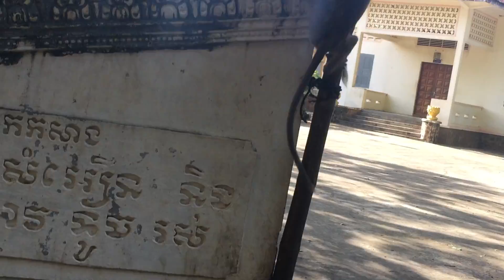Oh My God Who Understand About Spoiled Baby Monkey Feeling ? PTM 612